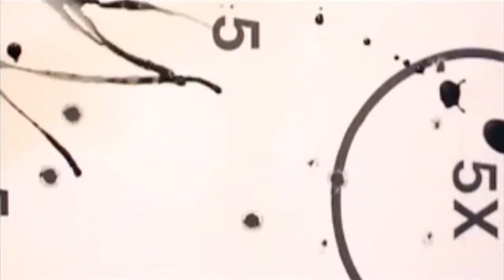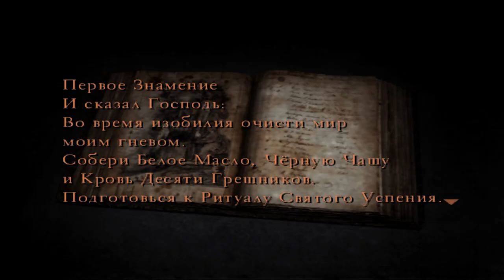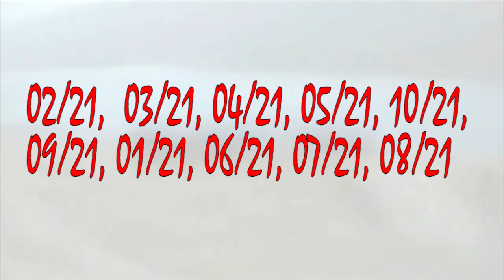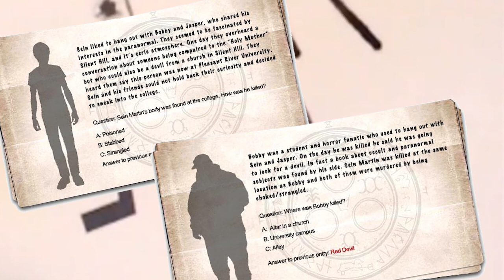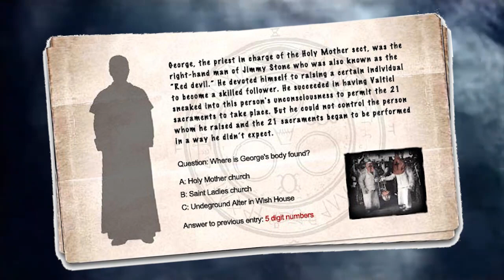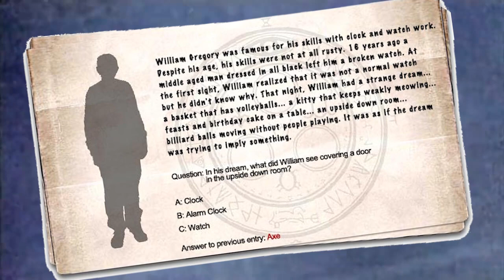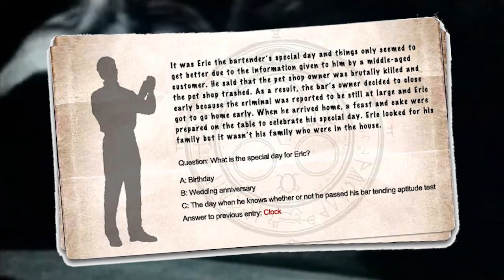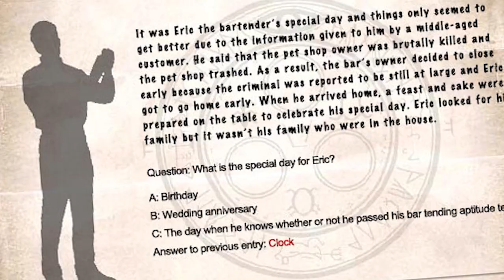Разбор и объяснение сюжета Silent Hill 4. Часть 1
Уолтер Саливан и 21 Таинство
Привет это канал Голодного на кухне (HungrySK Games)

PSN - HungrySK
Steam - hungrysk

Что можно посмотреть на моем канале:
Настольные игры
Музыкальные Видеоклипы

Мои любимые игры:

BloodBorne
BattleField
Retro Games (NES, SEGA, Super Nintendo)